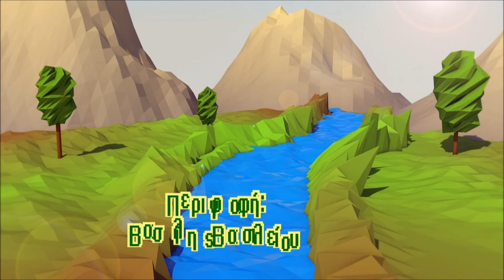MultiPlayerZone - επεισόδιο 3 - Rayman Legends Xbox One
Στο τρίτο μου game video με περιγραφή, παίζω ένα άκρως διασκεδαστικό platform game το Rayman Legends για Xbox One στο multiplayer challenging mode.